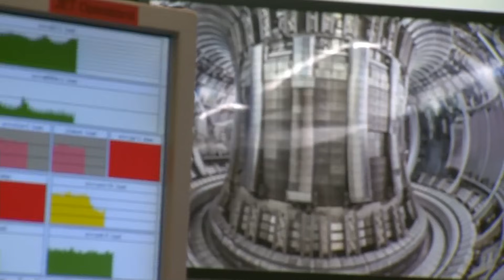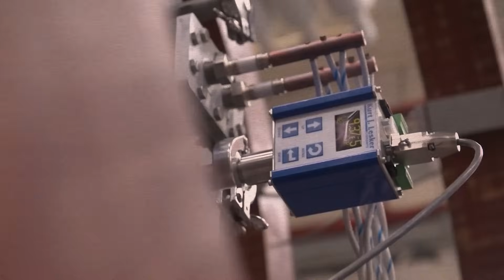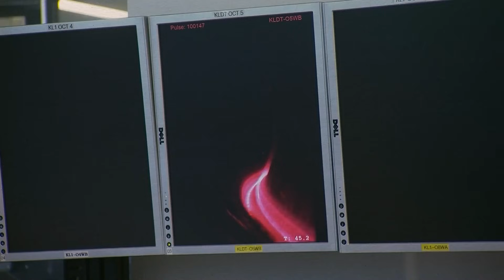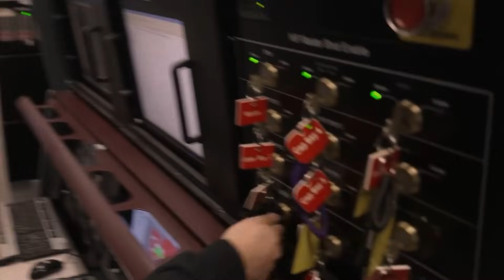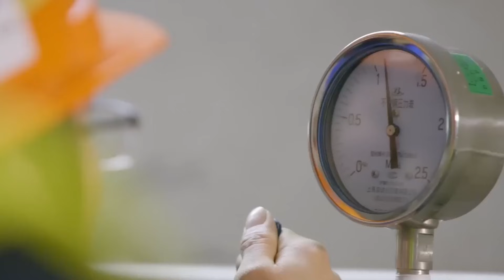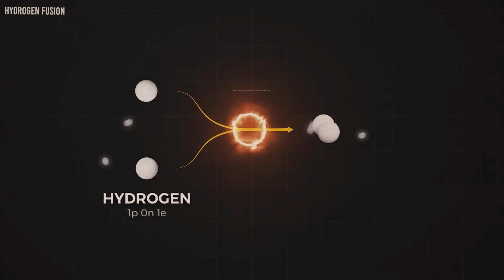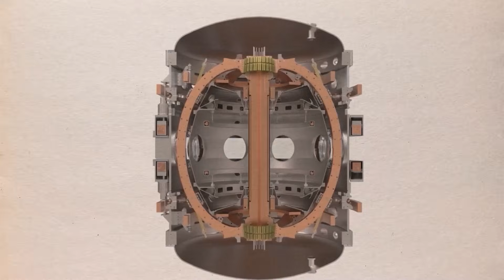China Just LAUNCHED Its Artificial Sun To Show It's TECHNOLOGICAL POWER!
China has created a replica of the sun using nuclear technology. This development raises concerns about whether China can handle the consequences of such a feat and if there is a possibility of things going wrong. Join us as we delve deeper into the groundbreaking invention of the Chinese sun.